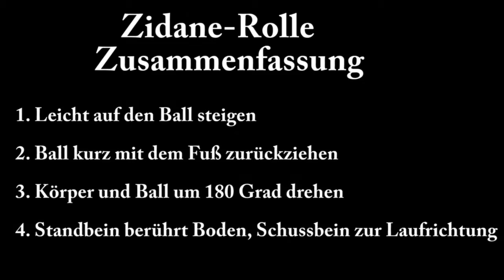Ronaldo Double "Saki" zeigt die Zidane Rolle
Frankfurt – Das Frankfurter Ronaldo-Double und Freestyler Saki kann wie kein Zweiter den Ball hoch halten und wunderschön für die Galerie zaubern. Aber er beherrscht Finessen, die auch im richtigen Fußball-Spiel auf dem Feld vorteilhaft sein können. Im zweiten Teil seiner Trickschule im EXTRA TIPP zeigt er die sogenannte "Zidane-Rolle“.